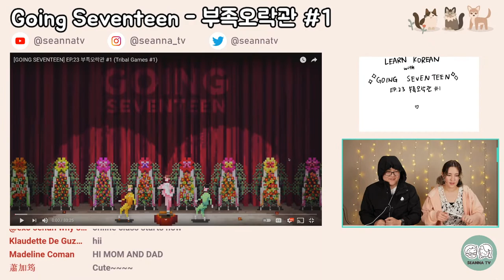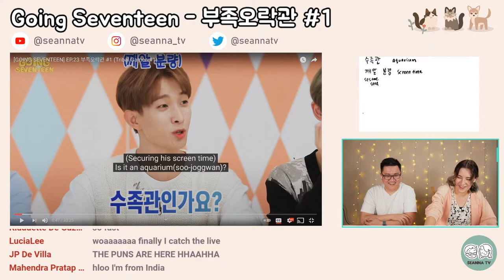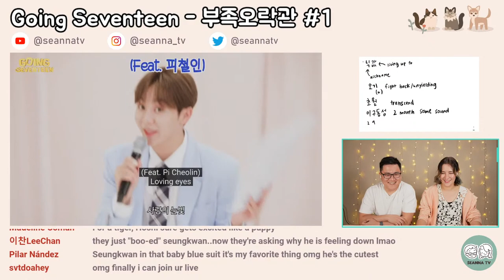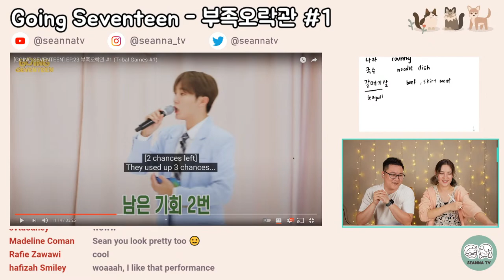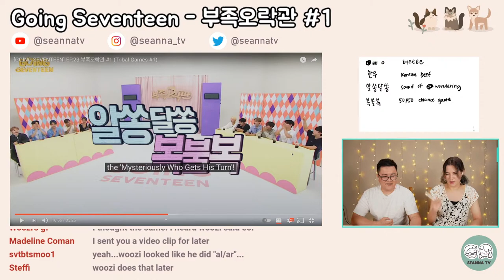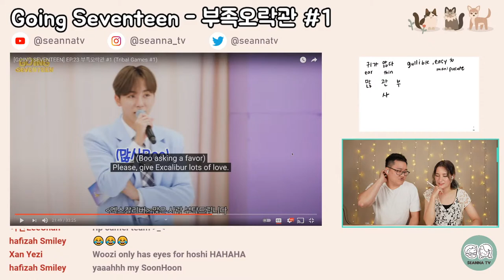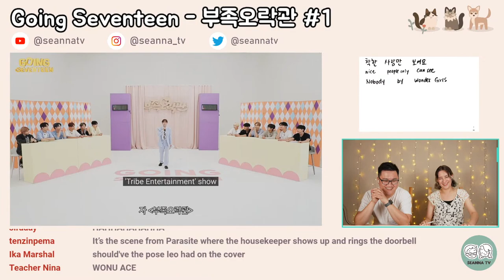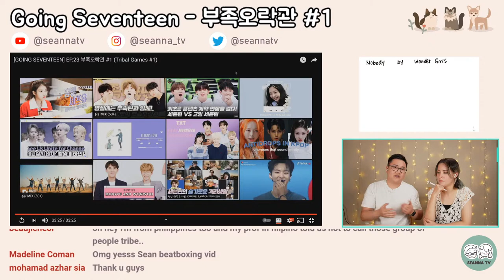[Live] Learn Korean with Going Seventeen - 부족오락관 #1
Welcome to SEANNA TV! We are watching Going Seventeen - 부족오락관 #1. We will talk about Korean words, proverbs, and other cultural references!

+ Special thank you to my Native American friends who shared their thoughts on this.

00:00:00 Waiting Room
00:08:38 Introduction
00:11:03 Title/History Lesson #1
00:22:27 GoSe Viewing
01:42:47 History Lesson #2
01:51:17 Closing

We are an international, multicultural married couple living in California, USA. We are both trilingual in English, Japanese, and Korean! We like to cook and eat, listen to K-pop, play with our dog Miso, and relax with our cats Coco and Rocky.

🎧 Products used in this video:
⭐Camera: Sony ZV-E10 w/ Tamron 17-70mm